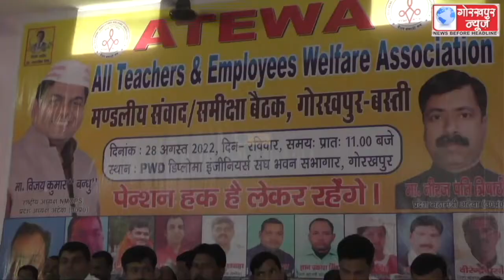ऑल टीचर एंड एम्पलाइज वेलफेयर एसोसिएशन अटेवा के राष्ट्रीय अध्यक्ष विजय कुमार बंधु ने गोरखपुर व बस्ती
ऑल टीचर एंड एम्पलाइज वेलफेयर एसोसिएशन अटेवा के राष्ट्रीय अध्यक्ष विजय कुमार बंधु ने गोरखपुर व बस्ती मंडल के अध्यापकों के साथ की बैठक,कहा,पुरानी पेंशन बहाल करवाना ही है हमारी पहली प्राथमिकता